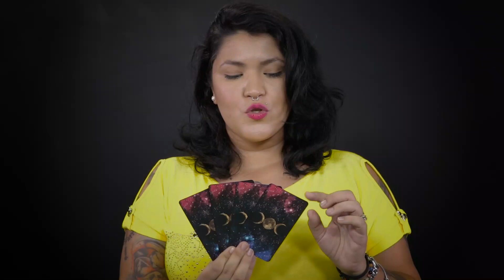Sou péssimo em Redação. E agora?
SOBRE a AULA: Se só de pensar em redação você já sua frio, fique tranquil@! A professora Isabela chegou para te salvar. Nesta videoaula, você receberá várias dicas para melhorar sua escrita e consequentemente elevar a sua pontuação no ENEM e nos Vestibulares.

QUER MAIS AULAS?